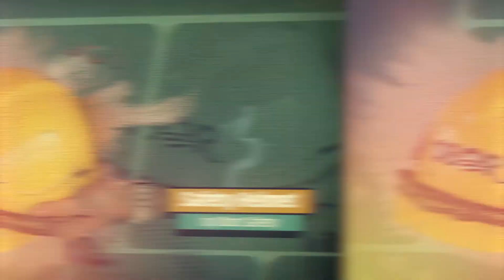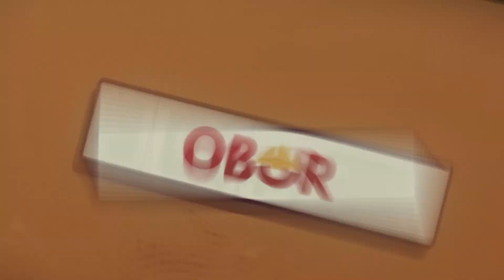Obor Safety: Episode 5 : Safety Helmet